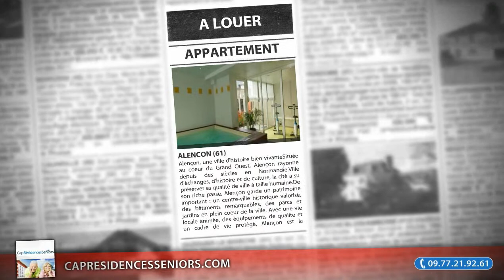T2 à louer en Résidence avec Services pour Seniors, à Alençon, en Normandie.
- Alençon, une ville d'histoire bien vivanteSituée au coeur du Grand Ouest, Alençon rayonne depuis des siècles en Normandie.Ville d'échanges, d'histoire et de culture, la cité a su préserver sa qualité de ville à taille humaine.De son riche passé, Alençon garde un patrimoine important : un centre-ville historique valorisé, des bâtiments remarquables, des parcs et jardins en plein coeur de la ville. Avec une vie locale animée, des équipements de qualité et un cadre de vie protégé, Alençon est la promesse d'une qualité de vie très agréable.Le Jardin des Lys, un art de vivre unique, dans la régionLa Résidence Le Jardin des Lys profite d'une situation privilégiée sur les rives de la Sarthe, à proximité du centre-ville d'Alençon.Appartements et maisons confortables, grands jardins, indépendance et convivialité, la Résidence offre un art de vivre unique à Alençon.Très confortables et étudiés pour simplifer la vie des résidents, les 113 appartements et 14 maisons s'ouvrent sur de beaux jardins qui invitent à la promenade.Un accueil et une équipe attentive, de nombreux espaces de convivialité (restaurant, Spa de nage, espace beauté...), des activités variées et des services utiles sont mis à la disposition des résidents.Un seul mot d'ordre : tout est proposé, rien n'est imposé !Possibilité de séjour temporaire A tout âge, choisir un nouveau cadre de vie est une étape importante.C'est ainsi que La Résidence Le Jardin des Lys offre la possibilité d'effectuer des séjours de courte durée de différentes façons : sur une journée : Journée Invité pendant quelques jours : Séjour Découverte pendant quelques mois : Séjour Temporaire (Loyer : 995€/mois CC)

• AGENCE :
Capresidencesseniors.com (Toulon)

• ANNONCE :
• N° de mandat : 155
• Type de bien : Appartement
• Surface : 46m2
• Nb de pièce : 1